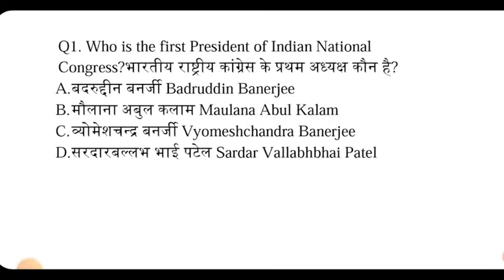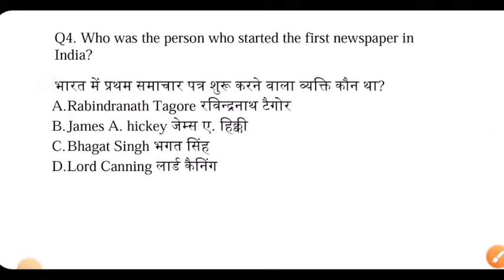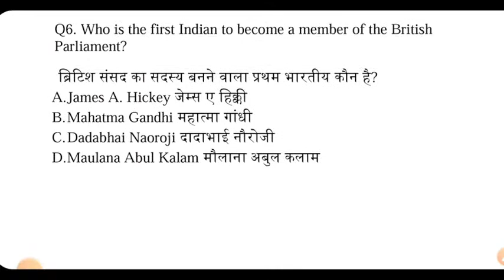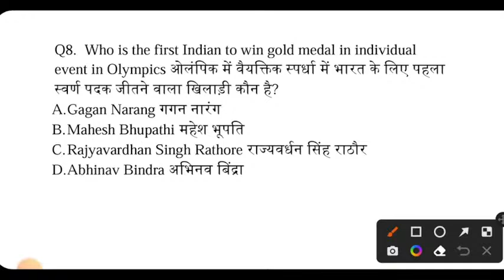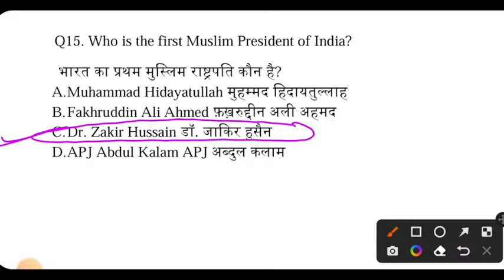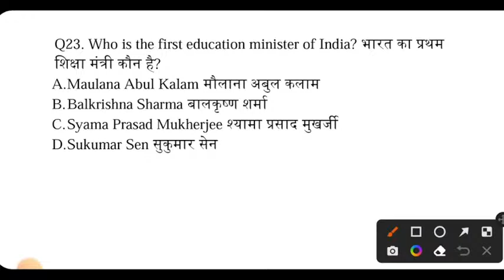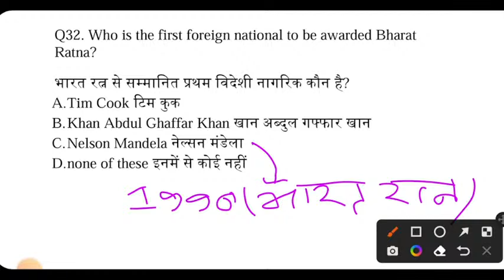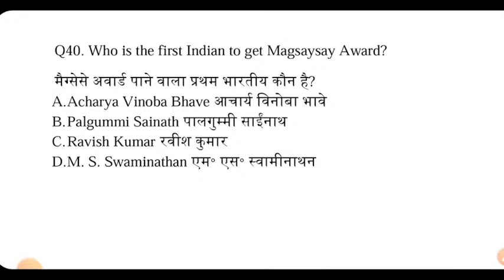SSC EXAM 2022-23 भारत में प्रथम STATIC GK QUESTION|SSC GD| SSC CHSL| SSC CGL| SSC CPO |BSA CLAS